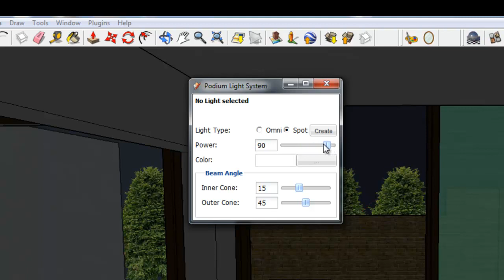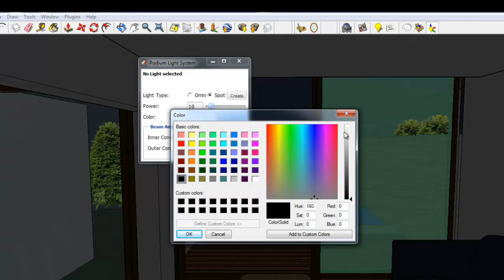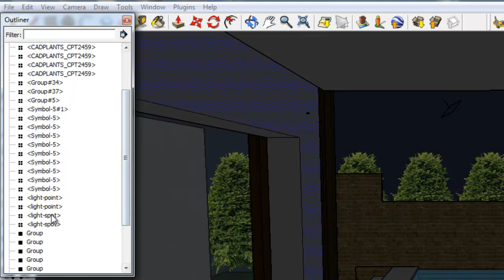SU Podium V2.5 Podium Light System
SU Podium V2.5には、スポットライトとオム二ライト用の使いやすいライトシステムが新たに加わりました。